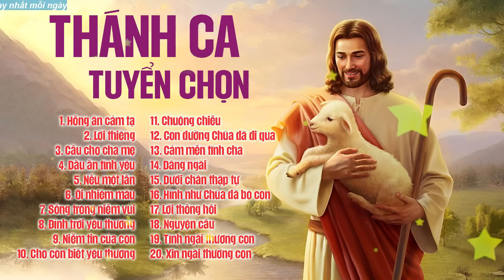Nhạc Thánh Ca Công Giáo Tuyển Chọn 2023 | Hồng Ân Cảm Tạ | Thánh Ca Hải Ngoại 2023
► Danh sách bài hát:
00:00:00 1. Hồng ân cảm tạ
00:04:08 2. Lời thiêng - Lệ Hằng
00:08:38 3. Cầu cho cha mẹ - Lệ Hằng
00:12:41 4. Dấu ấn tình yêu - Lệ Hằng
00:17:25 5. Nếu một lần - Lệ Hằng
00:24:22 6. Ôi nhiệm màu - Lệ Hằng
00:28:49 7. Sống trong niềm vui - Thanh Uyên
00:32:14 8. Đỉnh trời yêu thương - Lệ Hằng
00:36:40 9. Niềm tin của con - Lệ Hằng
00:41:28 10. Cho con biết yêu thương - Lệ Hằng
00:45:38 11. Chuông chiều - Thanh Uyên
00:50:42 12. Con đường Chúa đã đi qua - Lệ Hằng
00:55:43 13. Cảm mến tình cha - Thanh Uyên
01:01:33 14. Dâng ngài - Thanh Uyên
01:08:50 15. Dưới chân thập tự - Lệ Hằng
01:14:56 16. Hình như Chúa đã bỏ con - Lệ Hằng
01:18:58 17. Lời thống hối - Chung Tử Lưu
01:24:01 18. Nguyện cầu - Lệ Hằng
01:28:14 19. Tình ngài thương con - Lệ Hằng
01:33:00 20. Xin ngài thương con - Lệ Hằng